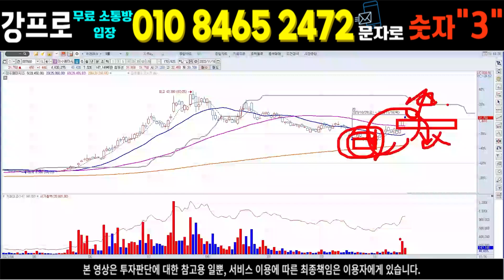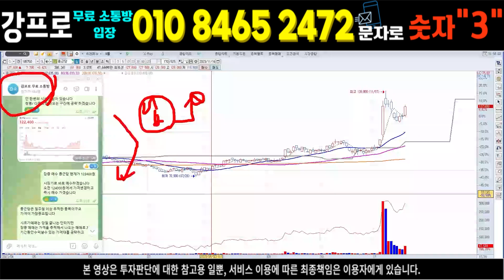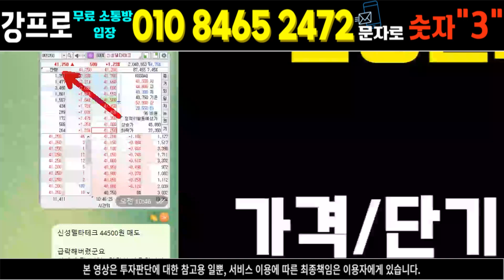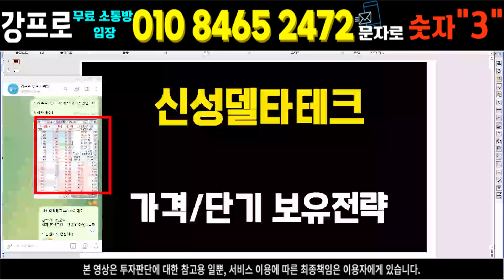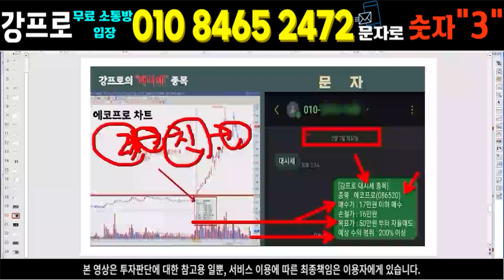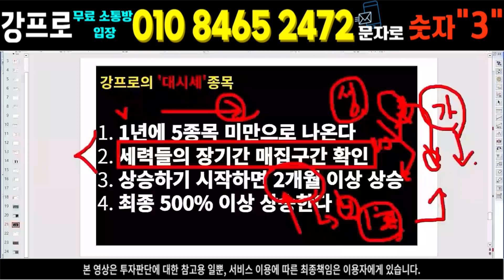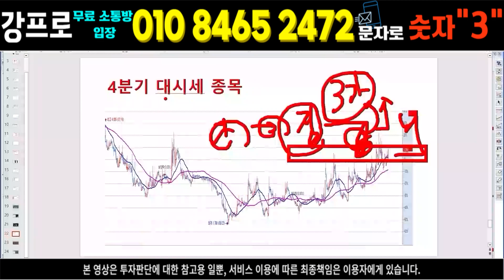신성델타테크 / 이제 꿈에서 깨어나야 할때 입니다